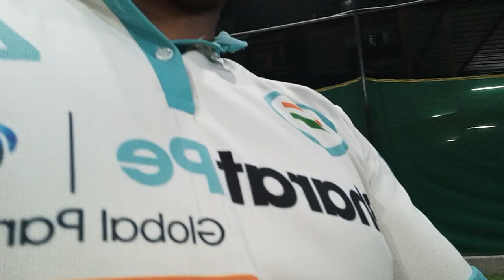January 13, 2023